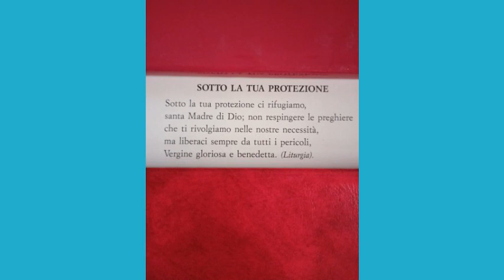Regina Cieli, ora pro nobis...